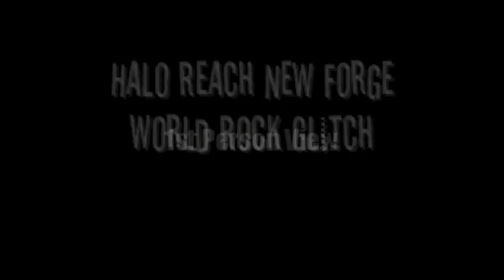Halo Reach - Forge rock glitch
This glitch is really fun to play with